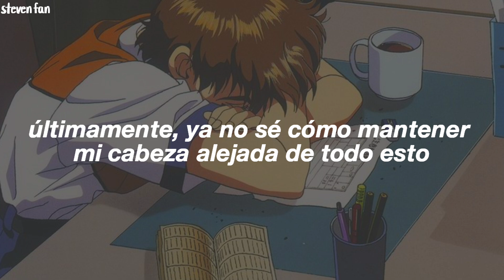no buscaste esta canción ella te encontró a ti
mioskii - bendnbreak (Español)
mioskii - bendnbreak (Sub. Español)
mioskii - bendnbreak (Traducida al Español)

 ♪ Lyrics:
On and again I feel my my bones are breaking
I'm paper thin I wash away with late trends
But I'm pushing through December I felt a change
And I'm holding my breath I hope you feel the same
So when I'm not round' will you remember my name
An eye for an eye so far so good anyway
And you know we don't align
It's alright I'll sit here
I'll mix the chemicals then disappear
It's all I'm good at
I'll keep my heart on the floor
If we get back in business
I'll keep one in the drawer
If you come take a visit I
Won't look outside the walls
Nothing I ain't seen before I
count the threads that I'm on
Then let go save us all
Bend n' break through the days
Lately I don't know how I
Keep my head in the sky
When I'm still falling down
I act like I'm always fine
But it's starting to get old
And I'm trying to let go
But I But I
Oh I'm trying trying trying
Get your bags off the floor
I'll send it to the moon
If you come back in June
I'll be gone through the roof
Send a card from my room
Hope the fams' all been well
They saw me go through hell
I hold us
I hold us
I hold us
Last summer I faked it
Till august we'll make it